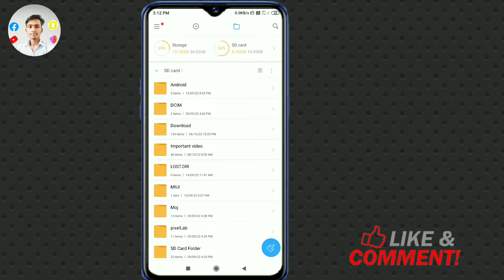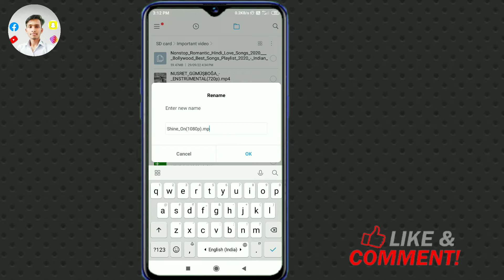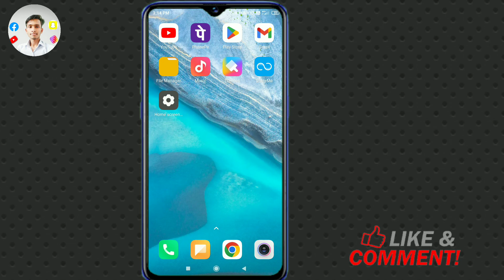video ko audio me kaise convert kare |how to convert video to audio || video ko mp3 me kaise banaye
Hello friends my name is amit and aaj ki is video me batayenge ki kisi bhi video ko mp3 me convert kaise kare ya koi bhi video ko audio me kaise change kare

Your Quries
video ko audio kaise banaye
video se audio kaise banaye
video ko audio me kaise convert kare
video ko audio kaise kare
video ko audio kaise banaye bina app ke
video ko mp3 me convert kaise kare
how to convert video to audio
lyrics song video kaise banaye
video ko audio kaise change kare
youtube video song ko audio kaise banaye
video ko audio banane ka tarika
video to audio
how to convert video to audio in android
photo se video kaise banaye
video ko mp3 me kaise convert karen
mp4 video ko mp3 me kaise convert karen
video ko mp3 me convert kaise kare app
video song ko mp3 me kaise convert kare pc me
video ko mp3 me convert kaise kare kinemaster
mp3 gane ko video me kaise convert kare
mp4 video ko mp3 audio me kaise convert kare
kisi bhi video ko mp3 me kaise convert kare

amitydv__885